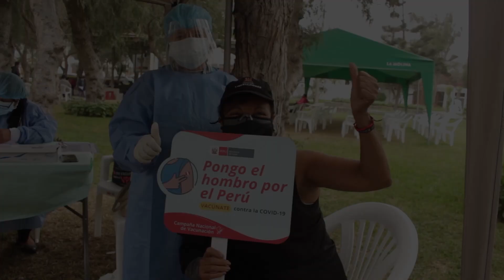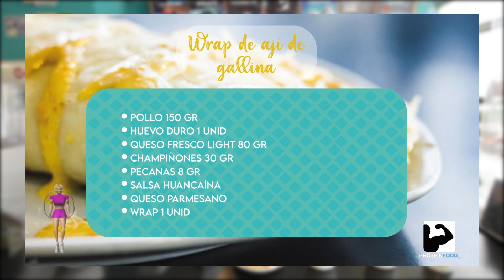Cuadragésimo Sexta Edición